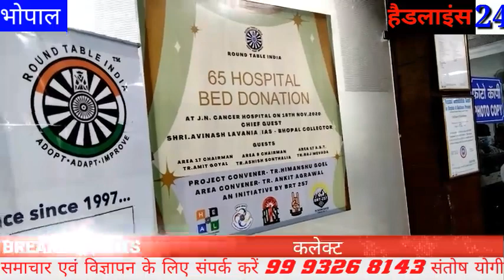भोपाल कलेक्टर अविनाश लवानिया ने हॉस्पिटल में उद्घाटन कार्यक्रम में भाग लिया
Video from Santosh Yogiराउंड टेबल एनजीओ संस्था ने 65 बेड जवाहरलाल नेहरू कैंसर हॉस्पिटल वही भोपाल कलेक्टर  अविनाश लवानिया ने हॉस्पिटल में उद्घाटन कार्यक्रम में भाग लिया और मीडिया को चर्चा में बताया कि इस तरह से एनजीओ यदि हॉस्पिटल की जरूरतों की सामग्री भेंट करते हैं तो उससे हॉस्पिटल्स को काफी फायदा मिलेगा।  अस्पताल मैं इस कार्यक्रम के दौरान प्रदीप कोलेकर सुपरिटेंडेंट के साथ पूरा स्टाफ भी मौजूद रहा।